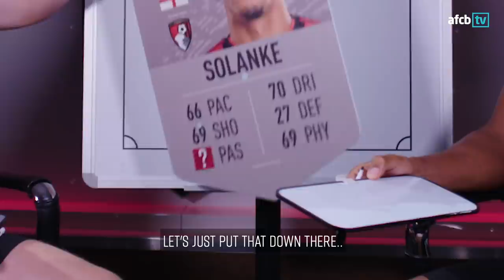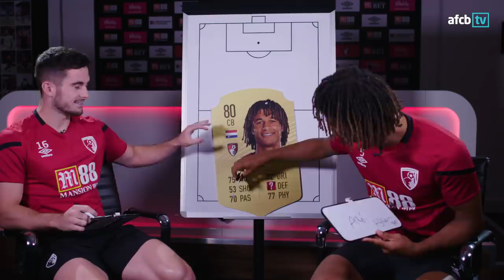FIFA 20 STATS REVEALED 🔥| Nathan Ake and Lewis Cook react to AFC Bournemouth FIFA 20 ratings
Watch as Nathan Ake and Lewis Cook go head to head to see how well they know their teammates, and whether they think FIFA20 got it right...